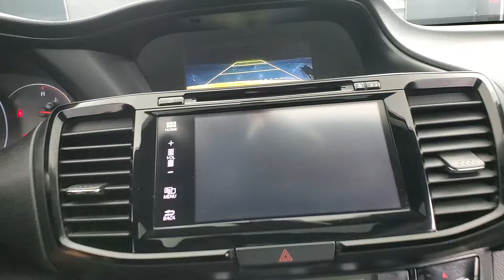2017 Honda Accord EX-L MEDIA SCREEN SUNROOF BACK-UP CAMERA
004540
2017 Honda Accord EX-L Black
ONE OWNER, BACK-UP CAMERA, BLUETOOTH CONNECTION, CD PLAYER, CLIMATE CONTROL, FOG LAMPS, HEATED FRONT SEATS, INTEGRATED TURN SIGNAL MIRRORS, KEYLESS START, POWER DRIVER SEAT, PUSH BUTTON START, SEAT MEMORY, SUNROOF/MOONROOF, USB, WIFI HOTSPOT, 118-POINT INSPECTION PROCESS. CARFAX One-Owner. Odometer is 50359 miles below market average! 26/34 City/Highway MPG

Awards:
  * 2017 IIHS Top Safety Pick (When equipped with Honda Sensing)   * 2017 KBB.com 10 Most Awarded Brands   * 2017 KBB.com Brand Image Awards